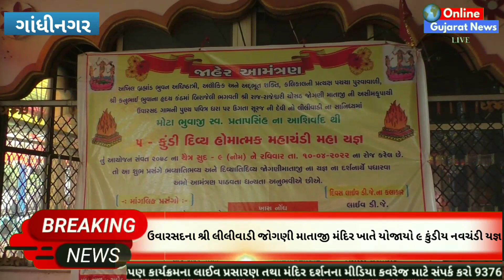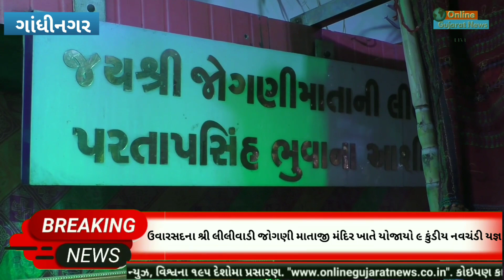ગાંધીનગર : ઉવારસદના શ્રી લીલીવાડી જોગણી માતાજી મંદિર ખાતે યોજાયો ૯ કુંડીય મહાચંડી મહાયજ્ઞ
તાલુકા-જિલ્લા ગાંધીનગરના ઉવારસદ ગામના ચિકાપુરા વિસ્તારમાં શ્રી લીલીવાડી જોગણી માતાજીનુ ખૂબ જ સુંદર અને ભવ્ય મંદિર આવેલું છે, જ્યાં શ્રી જોગણી માતાજી ખૂબ જ દિવ્ય અને તેજોમય પ્રતિમામાં વર્ષોથી બિરાજમાન છે, મંદિર દ્વારા અનેકવિધ ધાર્મિક ઉત્સવોની ઉજવણી કરવામાં આવે છે, એ જ રીતે આજરોજ ચૈત્ર સુદ નોમના દિવસે અહીંયા નવ કુંડીય મહાચંડી મહાયજ્ઞનું આયોજન કરવામાં આવ્યું હતુ, જેમાં સમસ્ત ગ્રામજનો હર્ષોલ્લાસ સાથે જોડાયા હતા.
મંદિર તથા મંદિરના ઈતિહાસ વિશેની સંપૂર્ણ માહિતી અને કાર્યક્રમની વિગત ભૂદેવ ઉમેશભાઈ દ્વારા આપવામાં આવી હતી, જ્યાં ભુવાજી શ્રી કનુજી ઠાકોર પણ હાજર રહ્યા હતા.

Shree Lilivadi Jogani Mataji Mandir Uvarsad Arranged 9 Kundiya Mahayagn 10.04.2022

Shree Lilivadi Jogani Mataji Mandir, Uvarsad, 9 Kundiya Mahayagn, 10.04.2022,